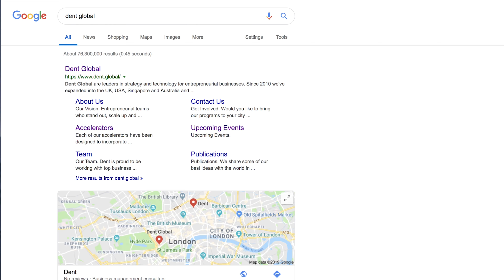Building Your Personal Brand: You Are Who Google Says You Are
In this video Dent Co-Founder and Canada CEO Mike Reid talks about why your reputation and your personal brand really centres around what people see when they Google your name or your company's name.

To FOLLOW Mike for more insights on business and entrepreneurship, connect with him below: